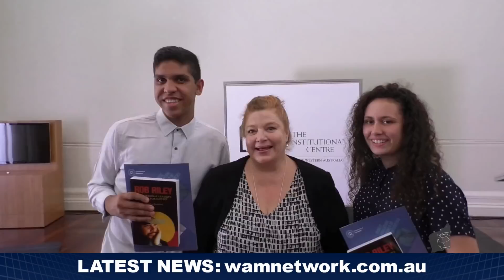Evening News - [Migration Cuts + Dementia Links]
West Australasian Media Network covering the breaking news in Perth, Hong Kong & around the world, providing weekly English Evening Newcast and Western Perspective.